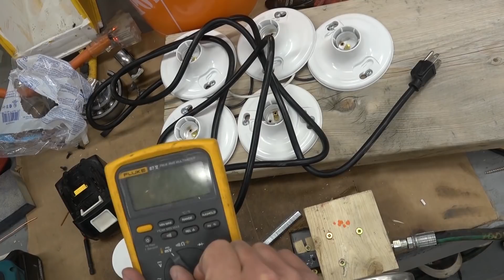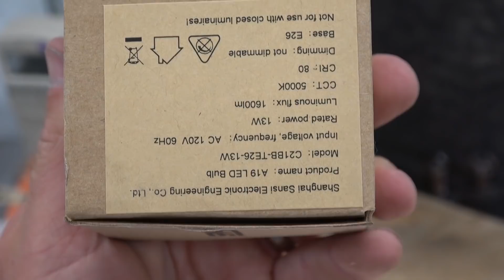Do LEDs work for slow motion?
More cheap, more better!